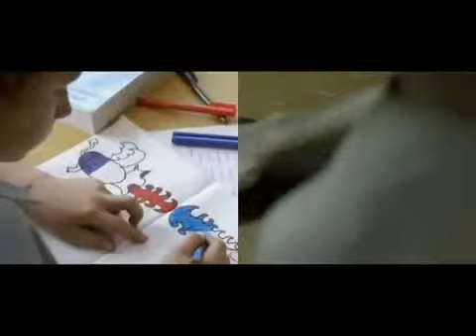Radiohead - All I Need.mpeg